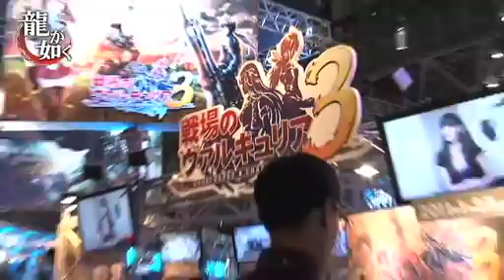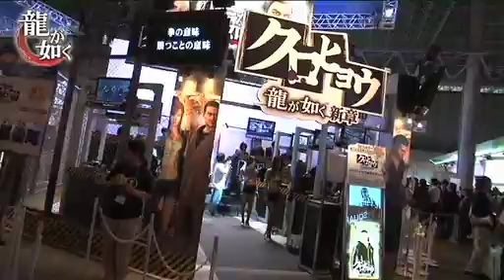#044 キャバクラ嬢役たちにガチンコ持ち物チェック！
9月24日更新！
東京ゲームショウの楽屋に潜入して、女の子たちのかばんの中身を抜き打ちチェック！さらにミスターXによるコンパニオンたちへの直撃取材も！
出演者：立石都美・桜木ひな・川合紗綾・水嶋えりか・林田ゆりあ・咲良あい・優菜